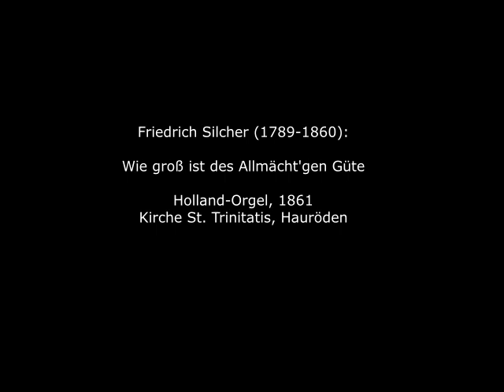Friedrich Silcher (1789-1860): Wie groß ist des Allmächt'gen Güte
Philipp Friedrich Silcher wurde 1789 in Schnait im heutigen Rems-Murr-Kreis geboren. Nach kurzer Zeit als Schulgehilfe in Schorndorf studierte er in Ludwigsburg bei Conradin Kreutzer und Johann Nepomuk Hummel. 1817 wurde Silcher nach einigen Jahren als Musiklehrer in Stuttgart Musikdirektor an der Eberhard-Karls-Universität Tübingen. Silcher gilt als einer der wichtigsten Protagonisten des Chorgesangs und schrieb zahlreiche Chorsätze von deutschen und internationalen Volksliedern, die heute noch zum Grundrepertoire vieler Gesangvereine gehören. Er selbst leitete die "Akademische Liedertafel" in Tübingen. Daneben schrieb er Motetten, Kammermusik und zwei große Orchester-Ouvertüren.

Philipp Friedrich Silcher was born in 1789 in Schnait in today's Rems-Murr district. After a short time as a school assistant in Schorndorf, he studied in Ludwigsburg with Conradin Kreutzer and Johann Nepomuk Hummel. In 1817, after a few years as a music teacher in Stuttgart, Silcher became music director at the Eberhard Karls University in Tübingen. Silcher is considered one of the most important protagonists of choral singing and wrote numerous choral settings of German and international folk songs, which are still part of the basic repertoire of many choral societies today. He himself directed the "Akademische Liedertafel" in Tübingen. In addition, he wrote motets, chamber music and two large orchestral overtures.